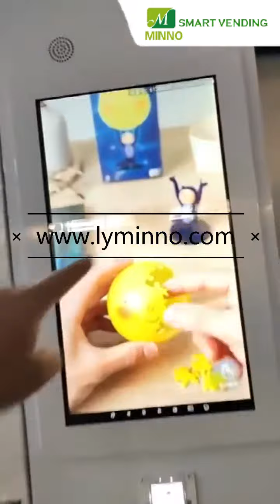Elevator vending machine, without bending to pickup items.